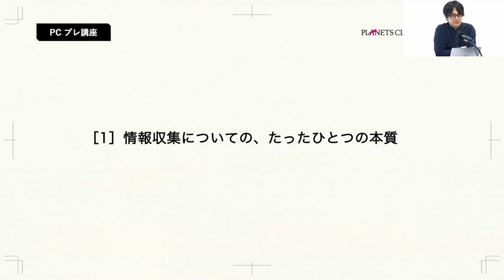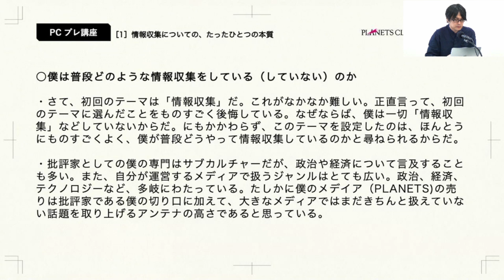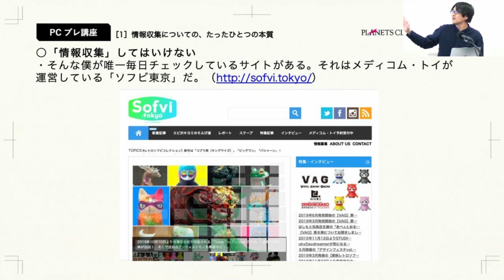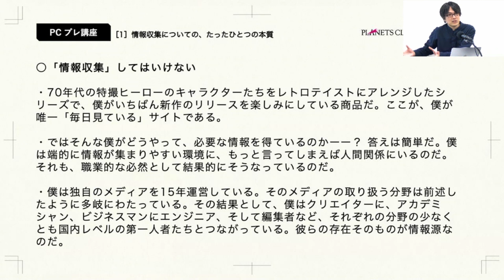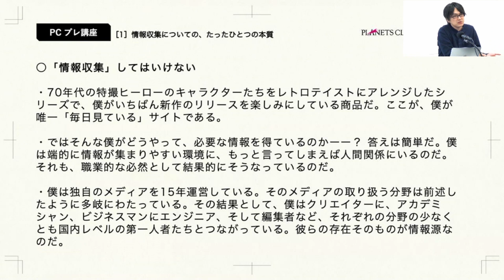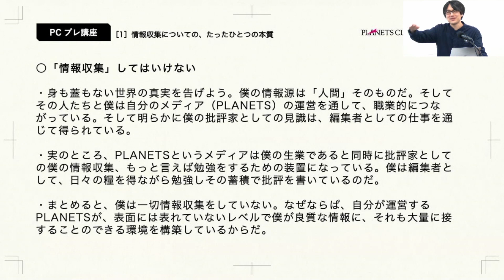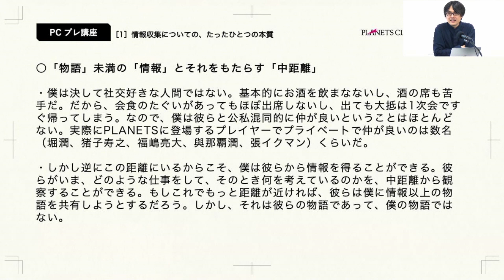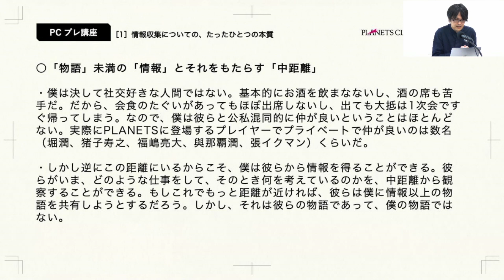情報収集についての、たったひとつの本質 | 宇野常寛【特別公開中】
発信できる人になるためのスキルと教養を学ぶ場”PLANETS School”。
受講方法など、詳しくはこちら。

▼今後のスケジュール（次回は11月30日）
【理論篇】ずぶの素人がゼロからメディアを立ち上げて15年以上やってきたノウハウについて（後編）
【添削篇】もう一度、好きなモノや作品などを紹介する文章を書く
※添削講座では応募いただいたすべての方に赤入れを実施します。

▼PLANETS Schoolとは？
PLANETS Schoolは、評論家・PLANETS編集長の宇野常寛がこれまで身につけてきた〈発信する〉ことについてのノウハウを共有する講座です。宇野常寛が開校にあたり公開した記事「書くこと」から「読むこと」へさかのぼる も合わせてご覧ください。

【2021年度カリキュラム】
00 なんでもいいので、好きなことを書く
01 エッセイを書く
02 課題図書から一冊選んで、要約と感想を書く
03 執筆前の構成メモを制作する
04 自宅から半径5km以内にある場所について書く
05 自分が仕事で得た専門性について書く
06 好きなモノや作品などを紹介する文章を書く
07 雑誌の目次を考える
08 身近な人にインタビューし、その談話を記事にまとめる
09 課題作品から一本を選んで、映画評を書く
10 イベントレポートを書く
11 もう一度、好きなモノや作品などを紹介する文章を書く
12 もう一度、なんでもいいので、好きなことを書く
※カリキュラムは講義の進捗により変更の可能性がございます。

【PLANETS CLUBとは？】
PLANETS CLUBは「遅いインターネット計画」などを手がける宇野常寛の読者コミュニティです。宇野の発信スキルを読者と共有する講座をはじめとする数々の勉強会やイベントにオンライン/オフライン双方で参加できます。しっかり読んで、しっかり書くことを学ぶサードプレイス を目指しています。